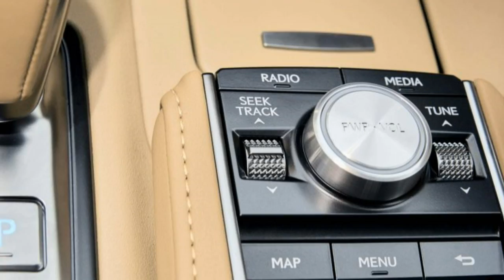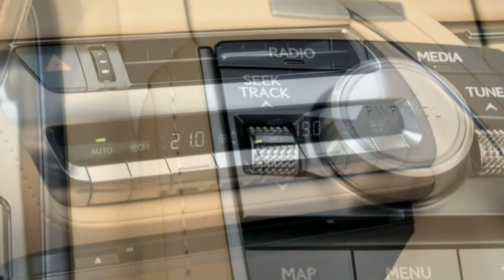Lexus LC500 / LC500h 2017 Car Review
The Lexus LC is really a grand tourer from Lexus, Toyota's luxury division.

 It was in line with the 2012 LF-LC Concept, produced by Toyota Calty Design Research in Newport Beach, California. It was developed underneath the program codename "950A" from 2011 to 2016, design work was transferred from Calty to Toyota Technical Centre in Aichi, Japan from January 2013, that has a final production design freeze inside first half 2014.